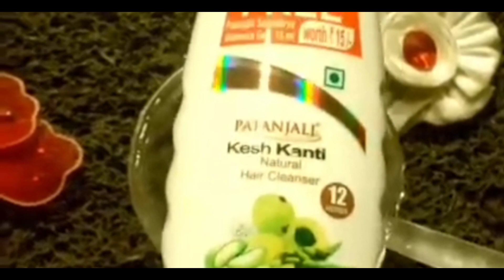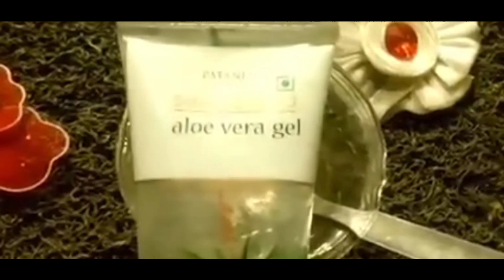क्या सफेद बाल फिर से काले हो जाते हैं? बिना डाई के बाल काले कैसे किए जा सकते हैं?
क्या सफेद बाल फिर से काले हो जाते हैं?
बिना डाई के बाल काले कैसे किए जा सकते हैं?
कौन सा तेल लगाने से बाल काला हो जाता है?
सफेद बालों को फिर से काला कैसे करें?
नेचुरल तरीके से बालों को काला कैसे करें?
क्या सफेद बालों को काला किया जा सकता है?
सफेद बालों को 7 दिन में जीवनभर के लिए काला करने का चमत्कारी घरेलू नुस्खे
सफेद बालों को काला करने की आयुर्वेदिक दवा
बालों को जड़ से काला कैसे करें
सफेद बालों को काला करने वाला तेल
बिना डाई के बालों को प्राकृतिक रूप से काला कैसे करें
मेहंदी से सफेद बालों को काला कैसे करें
How to make white hair black naturally?
Which food make white hair black?
How can I remove white hair permanently?
How can I make my hair permanently black?
White hair to black naturally permanent
Only 2 minutes white hair turn black naturally
how to make hair black naturally without dye.
how to make hair black naturally permanently
How to turn grey hair into black permanently naturally?
White hair to black permanently in 30 minutes
How do you get longer hair fast?
How can I grow my hair long in a week?
How can I long my hair naturally?
How can a girl grow long hair?